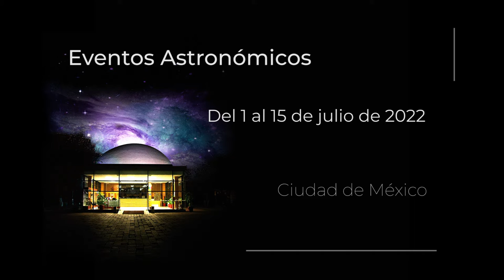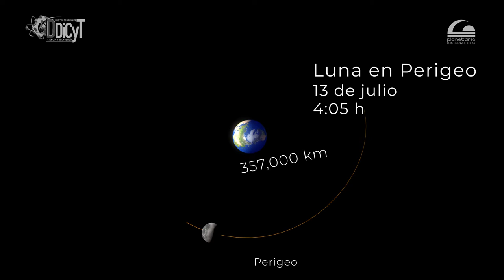🌕Eventos astronómicos de la primera quincena de julio 2022.🪐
Conoce los eventos astronómicos que se darán del 1 al 15 de julio 2022.